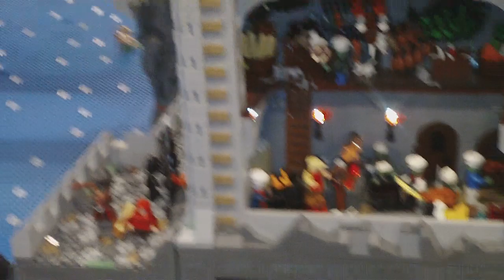LW2013DK - Castle layout at LEGO World 2013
Castle layout at LEGO World 2013 Denmark, held 14 to 17 February 2013 in Bella Center, Copenhagen. Layout made by Jacob Hestbæk and Brian Abildgaard (from Byggepladen).
This year, I've only made this one film, as I didn't have much free time to go around. Sorry about that, but hope you enjoy this one!